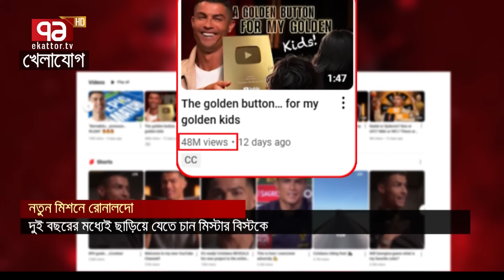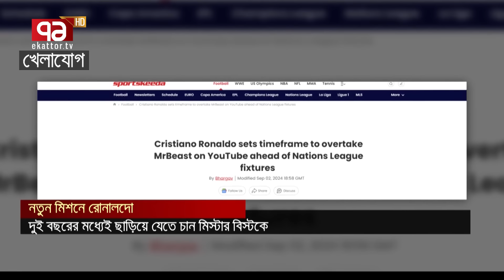খেলাযোগ, ৩ সেপ্টেম্বর ২০২৪ | Sports News | Khelajog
খেলাযোগ, ৩ সেপ্টেম্বর ২০২৪

Bangabandhu Satellite Parameter:
Satellite: BS1
Orbital Position: 119.1 ͦ  East
Polarization: Horizontal
Frequency: 4600MHz
Modulation: 8PSK
FEC: 2/3
Symbol Rate: 30,000
DVB-S2